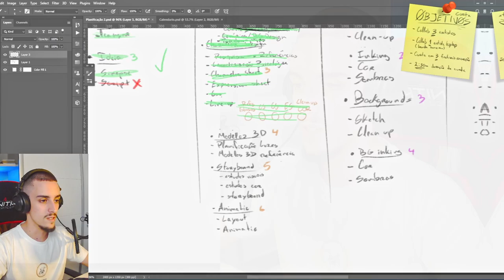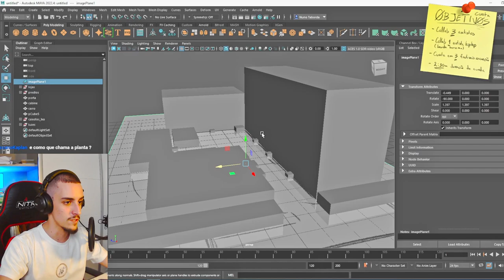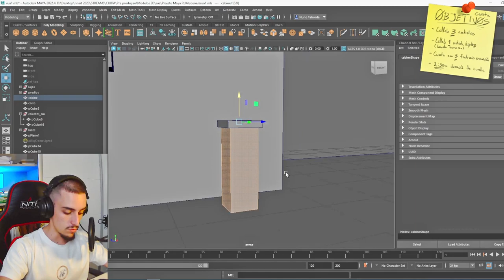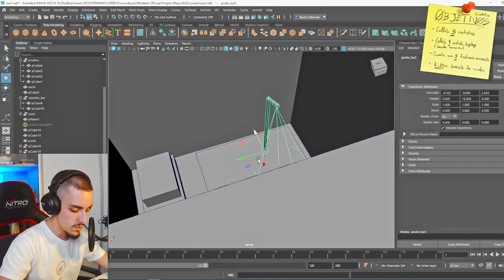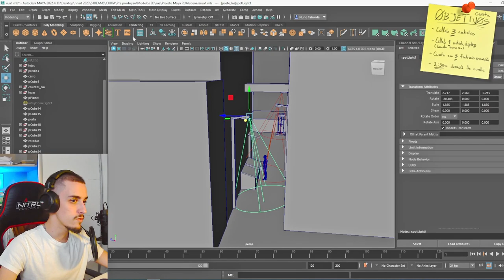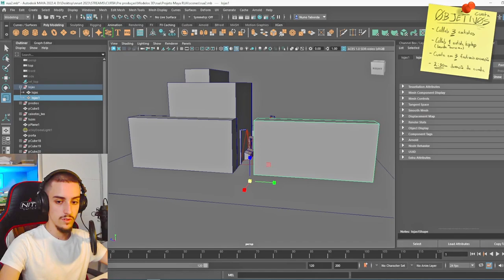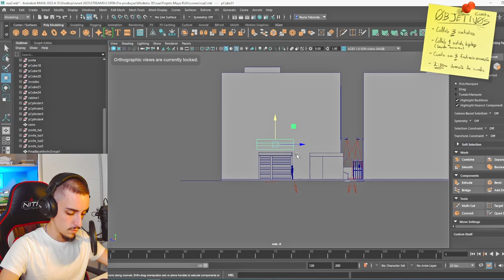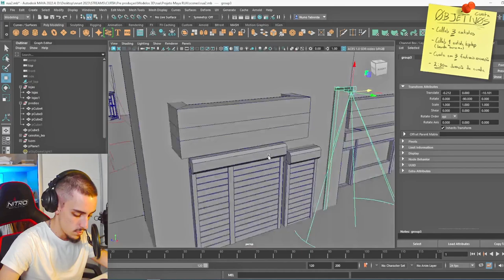Vamos fazer um filme de Animação! - #9 - Cenários 3D - Rua 🌆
0:00 Preview
0:09 Intro
0:20 Dia #43 - Modelação 3D, Planificação Luzes
4:51 Dia #44 - Modelação 3D, Planificação Luzes
9:26 Renders Finais
9:39 Outro